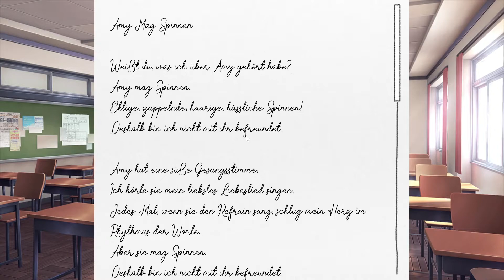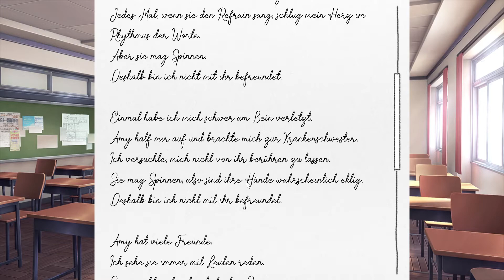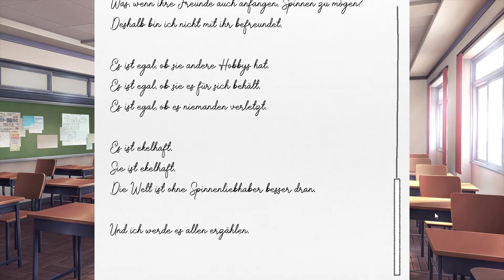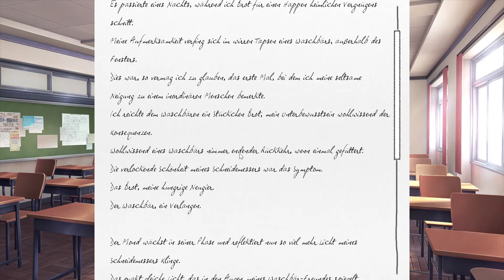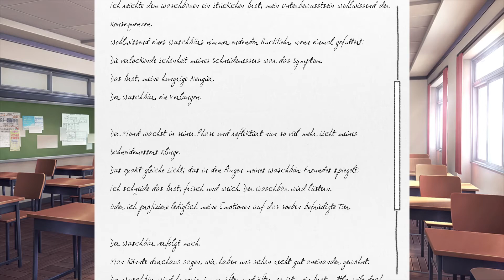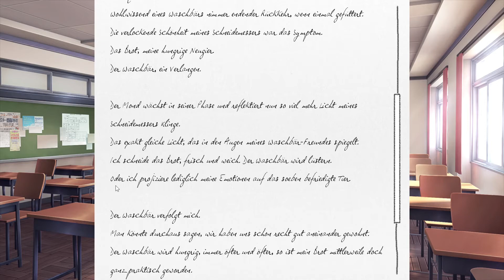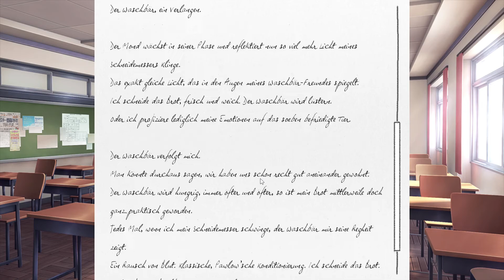Let's Play Doki Doki Literature Club (German|HD) Part 010 - Von Waschbären und Schnittmesser